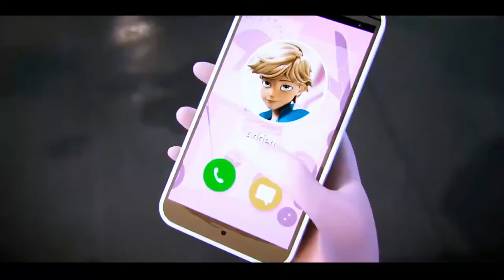【Miraculous】Alan Walker (Remix) 🔥 Alan Walker Style 2021 🔥 Animation Music Video [GMV]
This video brings together some of the best Instyle Alan Walker Remix, Animation Video and EDM , hope everyone likes it.

Shining Nikki & Alan Walker in Animation Music Video  New Songs Alan Walker Style 2021

Alan Walker x Shining Nikki #3 / New Songs Alan Walker Style 2021 / Animation Music Video / EDM /GMV /The Chainsmokers & Coldplay - Something Just Like This (Lyric) (Alan Walker ft Romy Wave & Shining Nikki Remix)

Best Music 2021♫ Remixes of Popular Songs ♫ EDM Gaming Music, Bass Boosted, Car Music Mix
Best Animation Music Video [GMV] - Alan Walker - Play (Remix 2021)
Alan walker Beautiful Music - Animation Video  Electronic Dance Music 2021
Alan walker 2021 full album new song - Alan walker new song full album 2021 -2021 Alan walker new
Best Animation Music Video [GMV] EDM - Alan Walker Remix (Animation 2021)NFS Car Music Mix 2021.The Original EDM